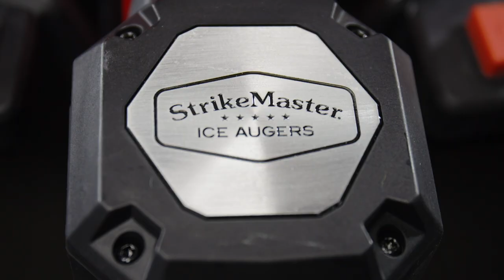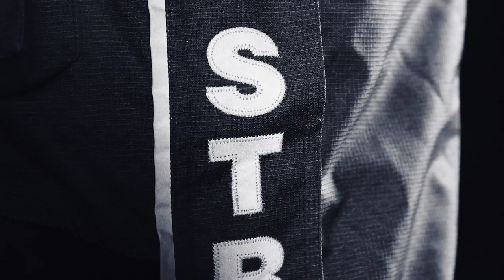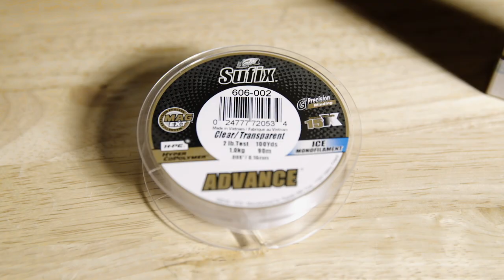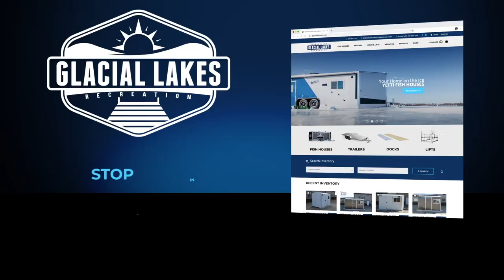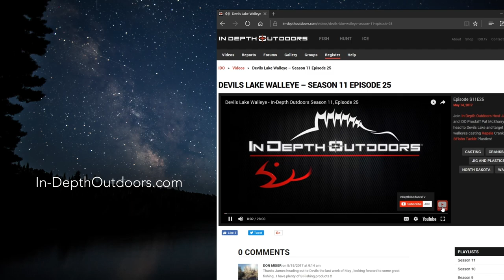Early ICE First Break Walleye Fishing on Mille Lacs - In Depth Outdoors TV Season 15 Episode 7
Pat McSharry and Brad Hawthorne explore early ice on Mille Lacs targeting first break walleyes using jigging spoons and I Fish Pros!